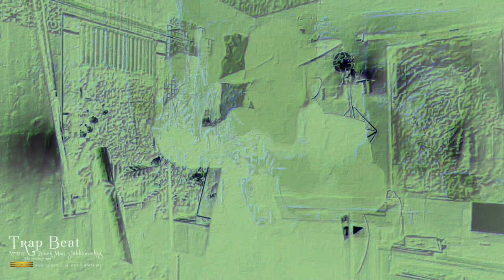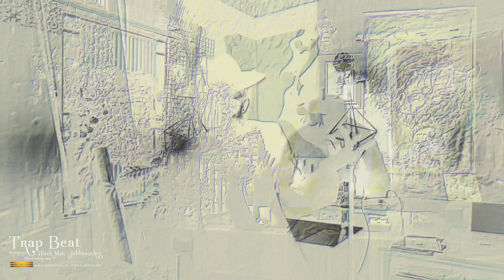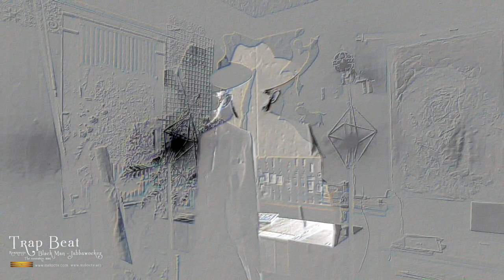Trap Beat - Black Man -Jabbawoockez | The eccentric man